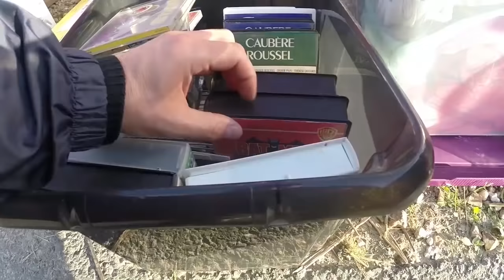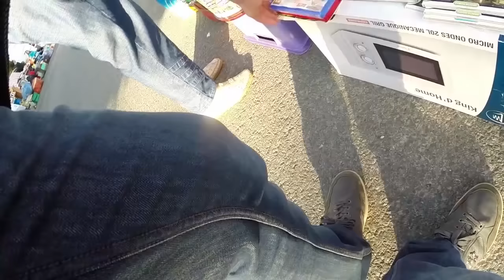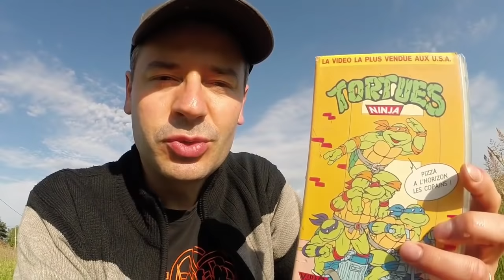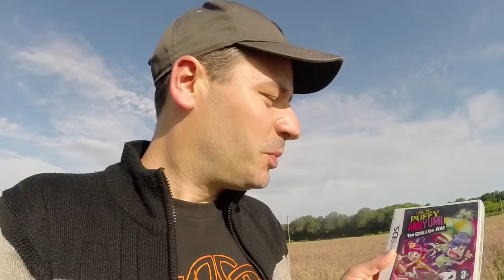VLOG BROCANTE RETROGAMING 2018_#04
JE ME SUIS PERDU, MAIS TOUT VA BIEN 😂
CYRIL PS1.0 🎮 (ma chaine secondaire 100% let's play )

🦄 La chaine existe grâce à vous qui me suivez, mais surtout grâce au temps passé à la création de toutes ces vidéos, qui je l'espère vous plaisent toujours autant !
NOUVEAU : si vous le souhaitez, vous pouvez soutenir également la chaine sur Tipeee 🤗

Toutes les infos sont sur la page Tipeee, n'hésitez pas également à me laisser vos remarques en commentaire.

MA CONFIG :
Tournage : GoPro Hero 3+, Canon EOS 600D / Zoom H1 / Rode Videomic Pro / Eclairage SoftBox 800 W.
Station  : i7 5820k / Asus GTX 1070 / SSD 500Go / 16 Go DDR4
Logiciels : Adobe® Creative Cloud®